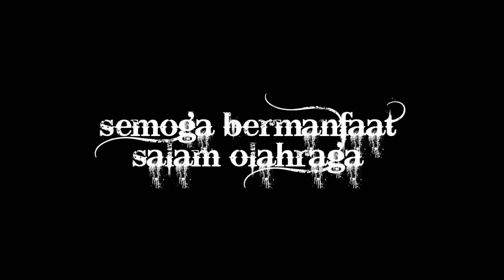Profil dan Skuad Timnas Perancis Piala Dunia Qatar 2022 - PIALA DUNIA 2022 QATAR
Skuad Lengkap 32 Tim Peserta Piala Dunia 2022.
Profil Kontestan Piala Dunia 2022: Prancis

Timnas Prancis  masuk tim unggulan di Piala Dunia 2022. Les Bleus menyambangi Qatar dengan status juara bertahan. Empat tahun silam di Rusia, mereka tampil sebagai kampiun Piala Dunia 2018 setelah mengalahkan Kroasia di final.

Itu merupakan pencapaian terbaik kedua mereka setelah pada 1998 juga sukses mengukir sejarah pertama di negara sendiri. Mereka juga pernah menjadi runner-up pada Piala Dunia 2006 dan peringkat ketiga pada edisi 1958 serta 1986.

timnas Perancis
timnas Perancis 2022
timnas Perancis piala dunia 2022
piala dunia
qatar
viva bola
mbappe
timnas Qatar
profil timnas Perancis
skuad timnas Perancis
skuad timnas Perancis 2022
skuad timnas Perancis piala dunia Qatar 2022
jadwal timnas Perancis
jadwal timnas Perancis piala dunia Qatar 2022
jadwal piala dunia 2022
jadwal piala dunia, jadwal Perancis piala dunia 2022
susunan pemain timnas Perancis
profil dan skuad lengkap timnas Perancis piala dunia Qatar 2022
Didier Deschamp